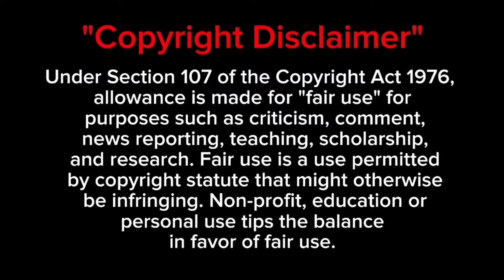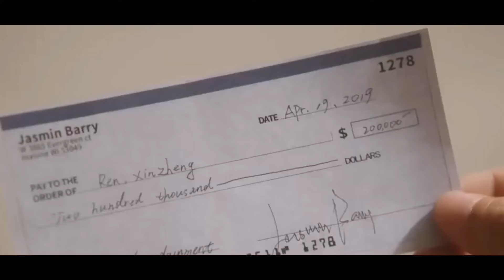Hate to love - Delivery Girl❤️Doctor Boy - Gen z(2023) tamil explain-dub movies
Hi Dubmovies Family. all language dramas in our tamil language paathu ketu enjoy panunga

criticism, commenting, news reporting, teaching, seholarshüp, and
might otheruwise be infringing. Non profit, educational or personal

-This video has no negative impact on the original works (lt would
actually be positive for them)

This oideo is also for teaching purposes.

only used bits and pieces of videos to get the point across where

necessary.

We make these videos uwith the intention of educating others in a

music we use in most cases. Our understanding is that it is in

correlation to fair Right use, however given that it is open to

interpretation, if any owners of the content clips would like us to

remove the video, we have no problem with that and will do so as

you have any concerns.

They are transformative in a positive sense, we take clips from

various sources to help create an atmospheric feling that will help

people in hard situations in their life.

We also do tnot wish to use the heart of any piece of work that
would perhaps decrease the market value of the original content, if

anything we hope to promote the content so that people can reach

out and subsequently increase the market value.

Lastly these videos are to educate people in an entertaining fasioon.

Korean romantic comedy drama in tamil tlollywood movies explained in tamil
loVe stories Explained in Tamil romantic story in Tamil explained in Tamil tamil explanation